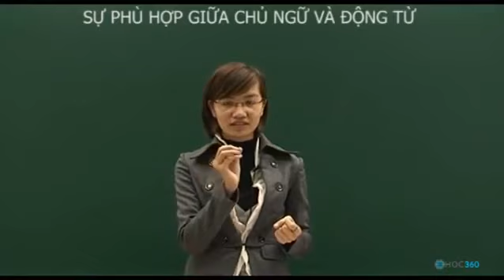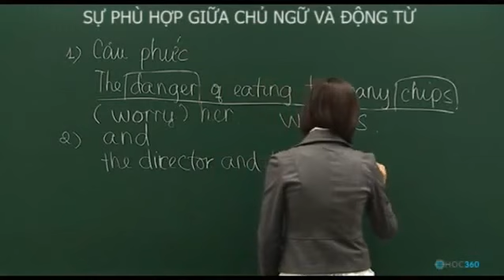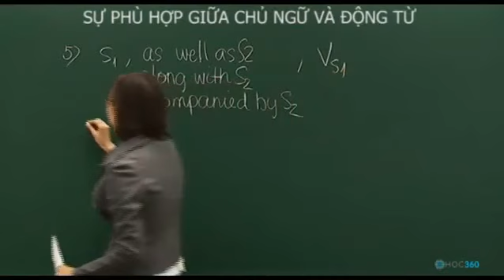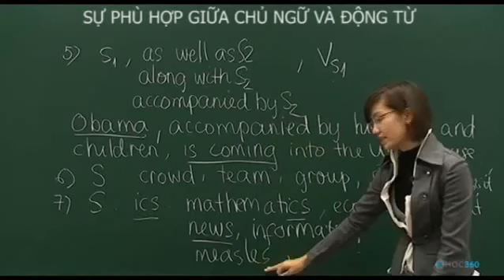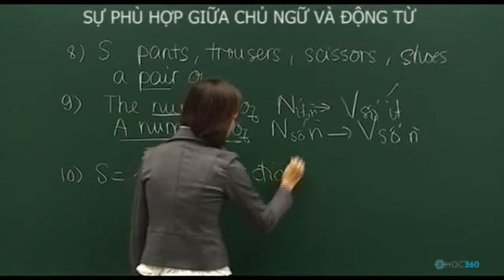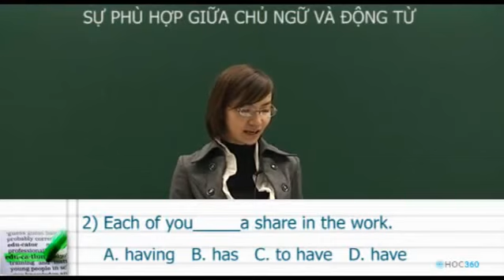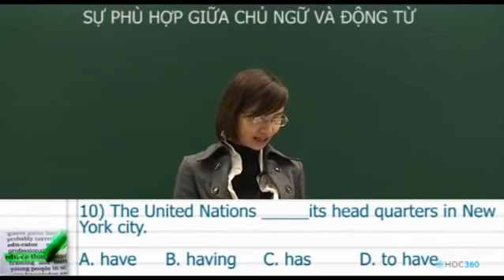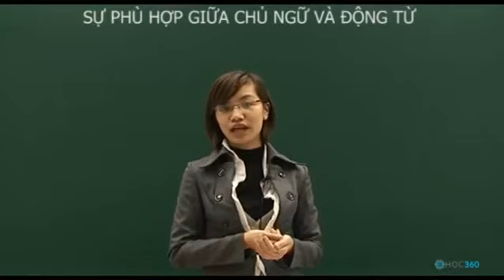Learning English Bai 20 Su phu hop giua chu ngu ca dong tu